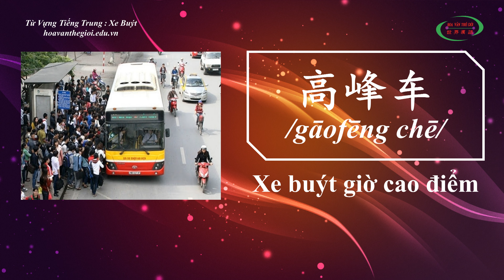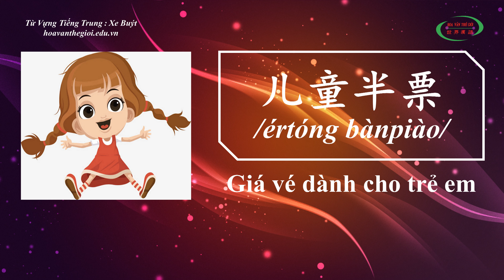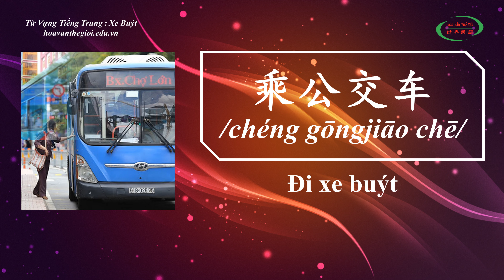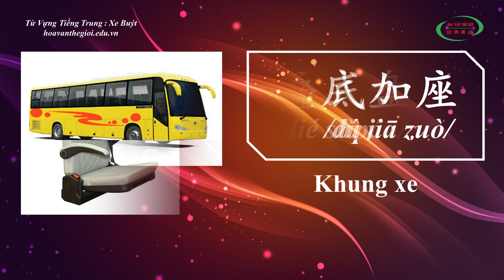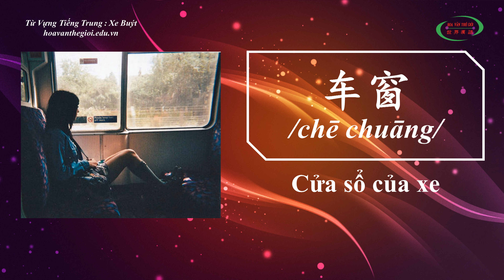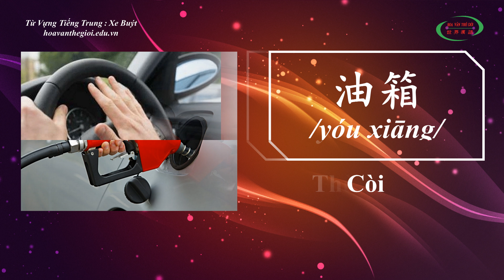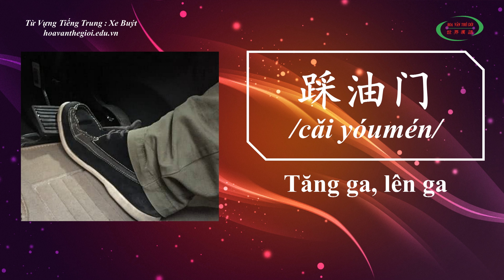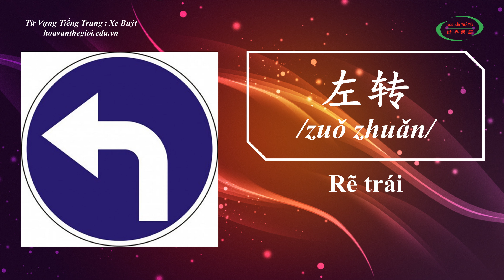Học Tiếng Trung Theo Chủ Đề | Xe Buýt | HVTG